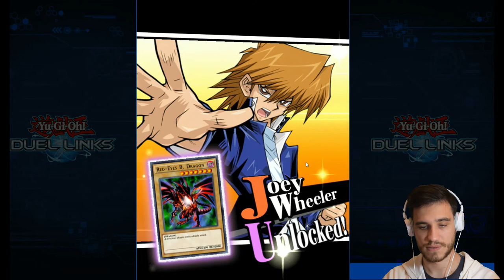YuGiOh Duel Links: First Impression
This is my first look at the YuGiOh Duel Links game for the Steam. Please let me know if you want more of these! I think I liked it and I will start playing more consistently, what do you think?